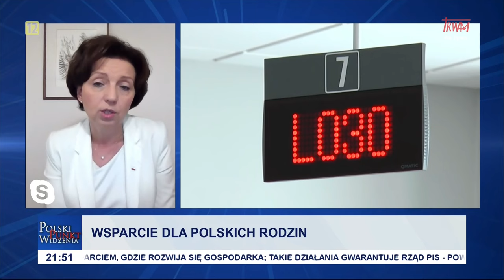Polski punkt widzenia: min. Marlena Maląg (11.10.2023)